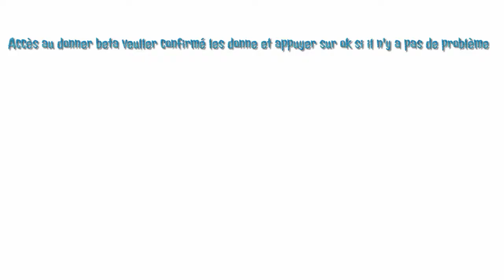Swords art oline #1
Traduction en francais c'est chelou